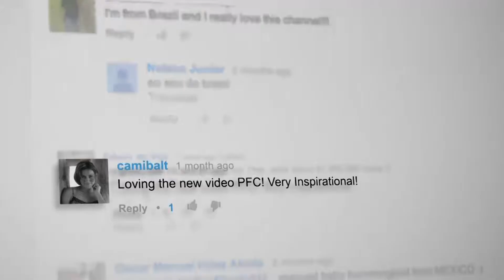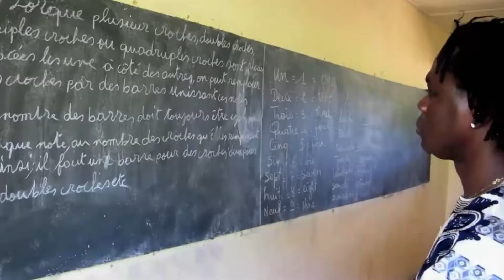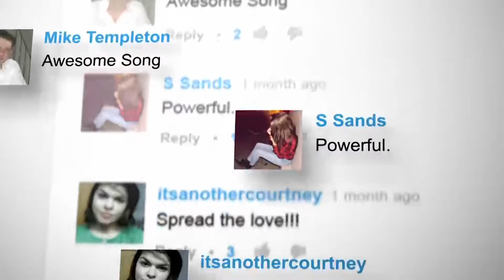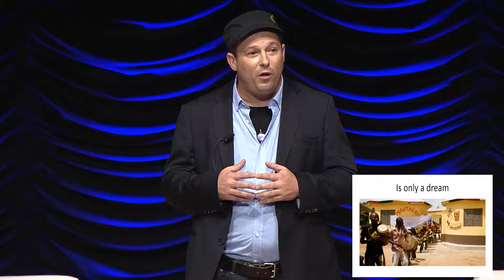CONNECTING THE WORLD THROUGH MUSIC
Mark Johnson, Co-Founder & Chairman – Playing for Change

Ronald Reagan Building
Washington, DC